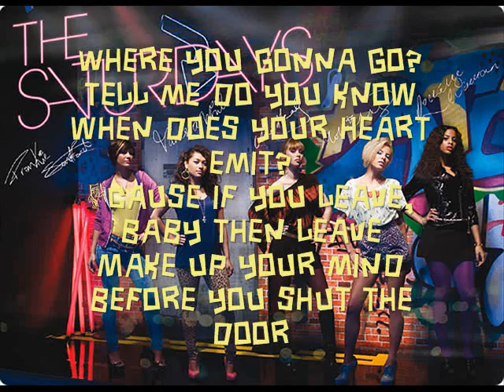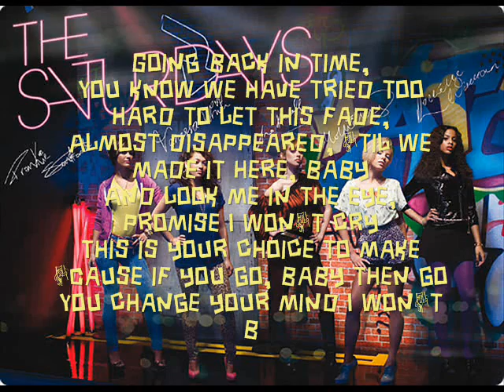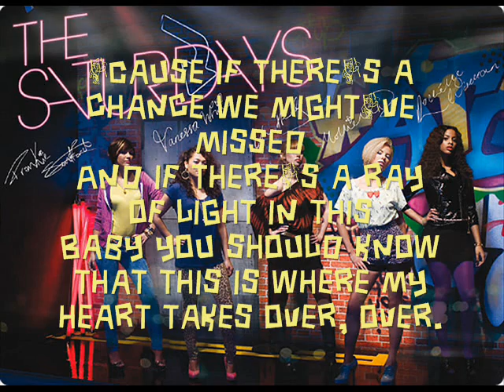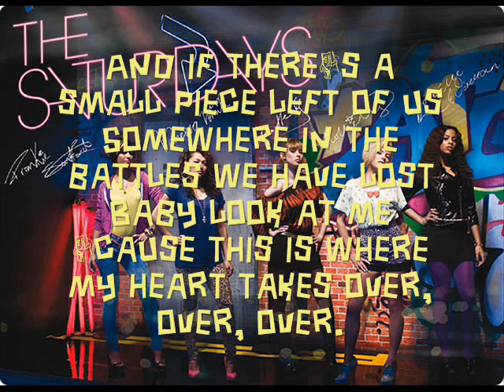The Saturdays - Heart Takes Over - Lyrics